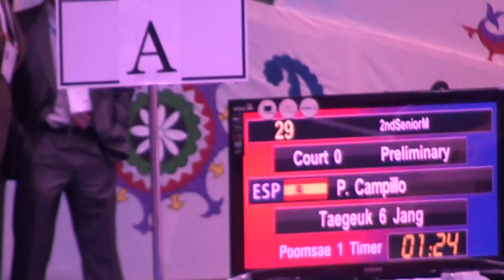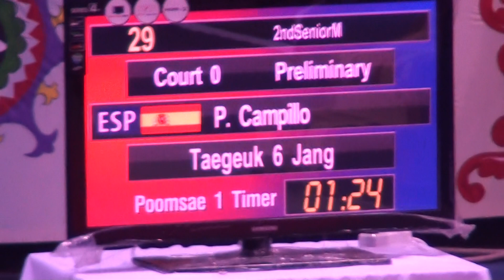Spain | world taekwondo championship 2010 yukjang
Senior 2, preliminary round, at Uzbekistan, Tashkent
yukjang + koryo